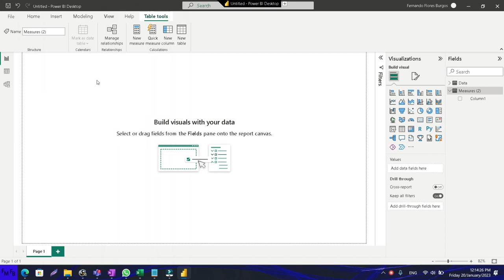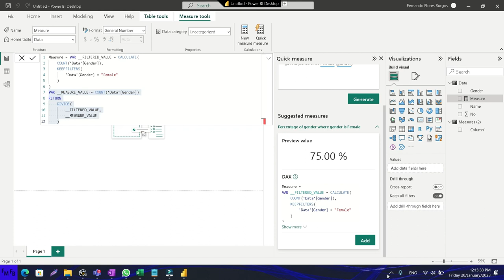Make Power Bi generate dax for you